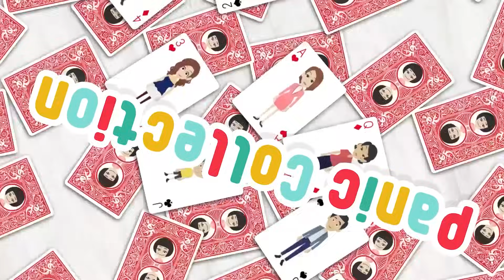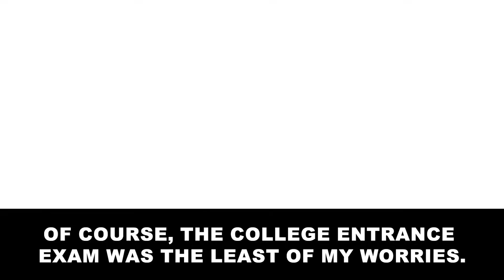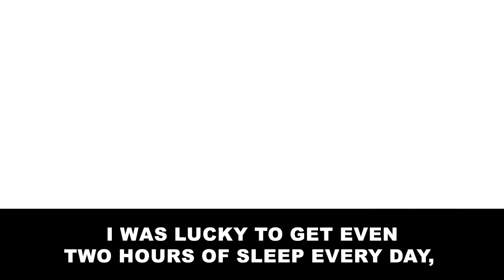My family were all doctors, and I was kicked out by them when I turned 18…